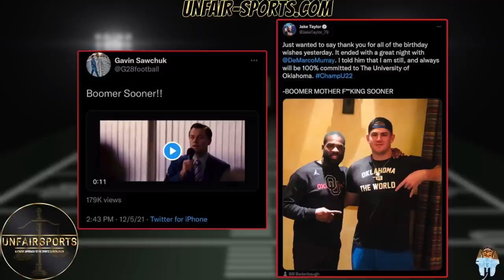Coach DeMarco Murray's Latest Win for Oklahoma in Recruiting!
Coach DeMarco Murray is winning for the Oklahoma Sooners lately. Let's talk about the latest signees and why his success is so important!

Jay produces a weekly podcast with various hosts called UNFAIR Sports, where we take a pensive approach to the sports conversation. Providing thoughtful commentary and opinions around College Football, NFL, NBA, Oklahoma Sooner Football, Tennessee Volunteers Football, Daily fantasy tips and research with the OSG report, and the latest headlines and news in the sports world. Follow us on the socials below

Jay's Socials:
Twitter.com/smiznith
Instagram.com/smiznith